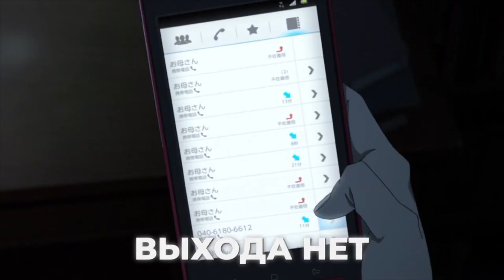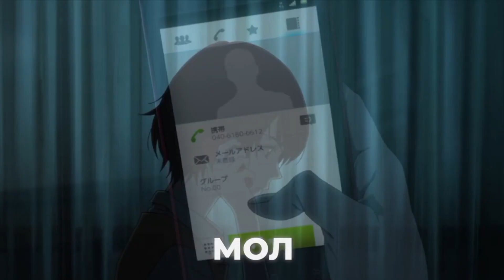Наше Последнее Лето - Всё забыть Instrumental (Lyrics + Minus)